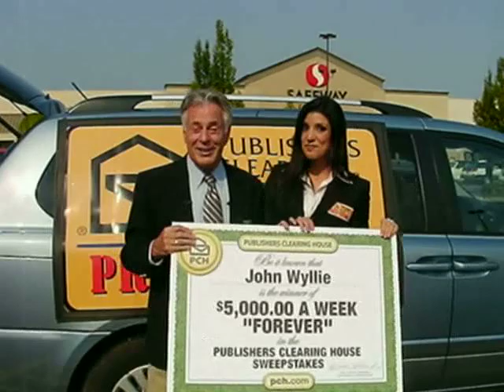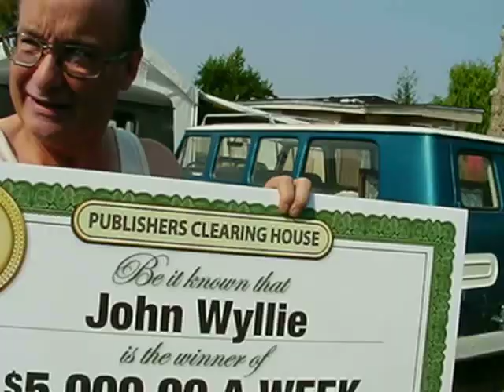Publishers Clearing House Winners: John Wyllie From White City, Oregon Wins $5,000 a Week "Forever"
John Wyllie of White City, OR is the very FIRST recipient of the Publishers Clearing House $5,000.00 A Week "Forever" prize.  Check out his winning moment!